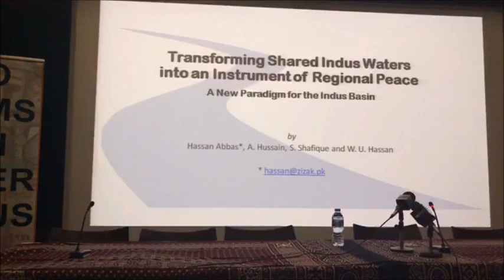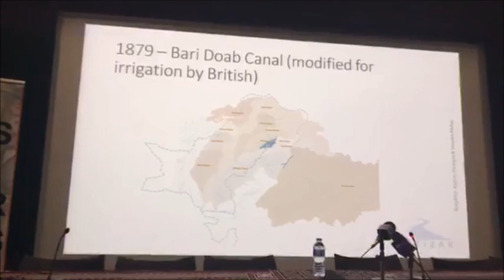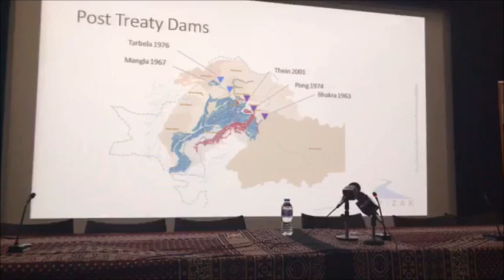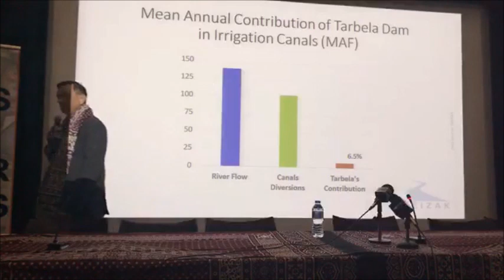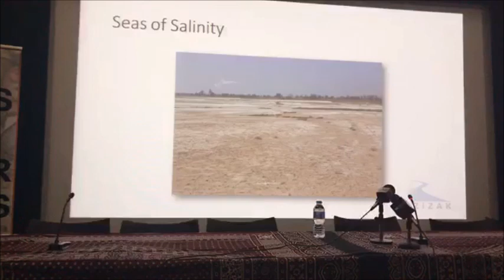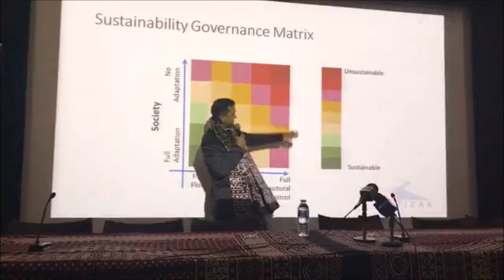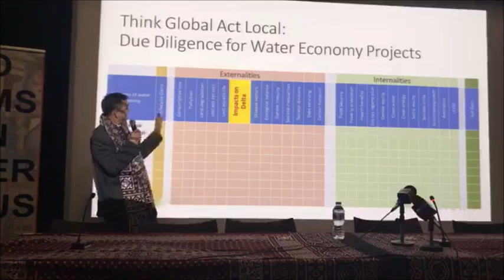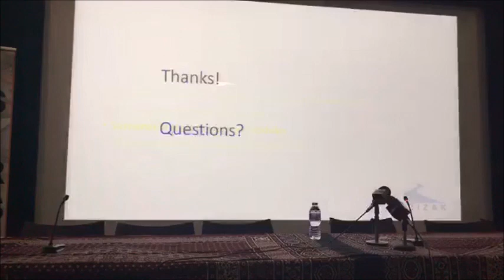Dr. Hassan Abbas talk - Transforming Shared Indus Waters into an Instrument of Regional Peace